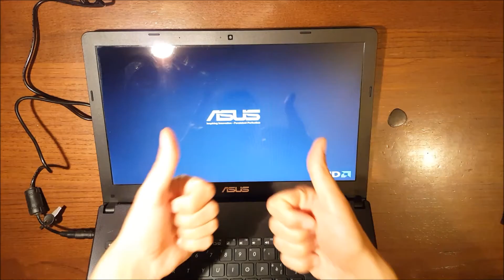Smontaggio ASUS X501 X501A X501EI X501U X501XE X501XI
Guida completa passo passo su come smontare, pulire la ventolina e rimontare il notebook ASUS serie X501 come X501A X501EI X501U X501XE X501XI e modelli simili.